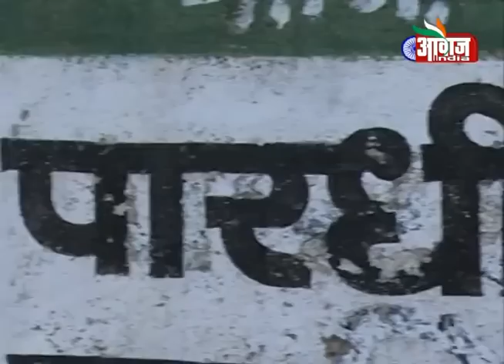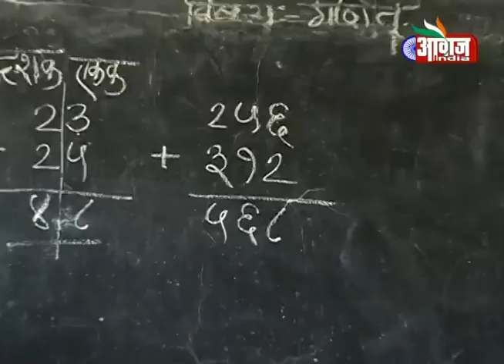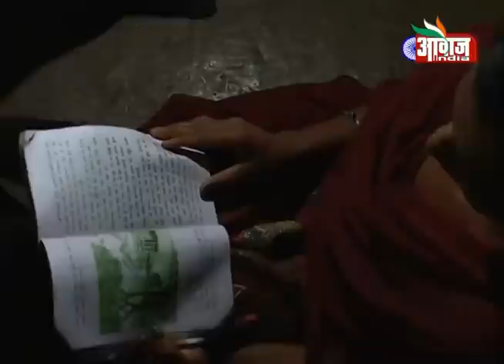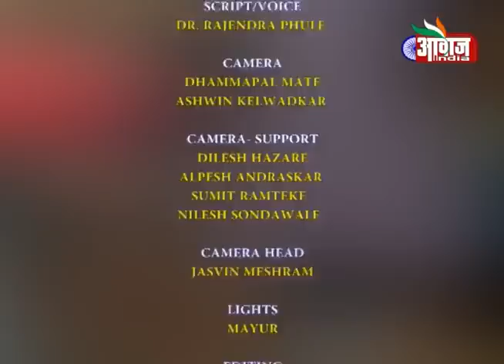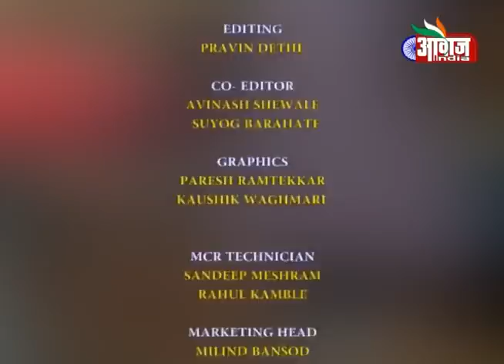Documentary of Pardhi Samaj - Pardhi Beda